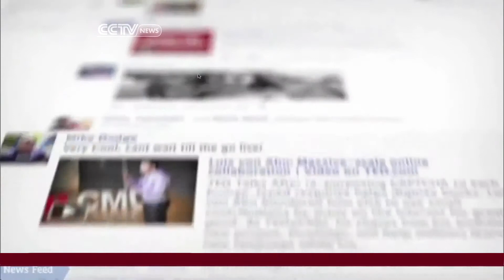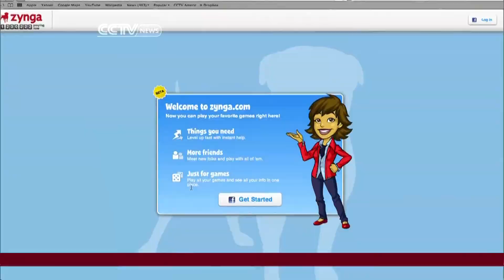Weak Facebook Earning Results in Line with Expectations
Correspondent Karina Huber is at the NASDAQ market site where investors were not impressed with Facebook earnings.